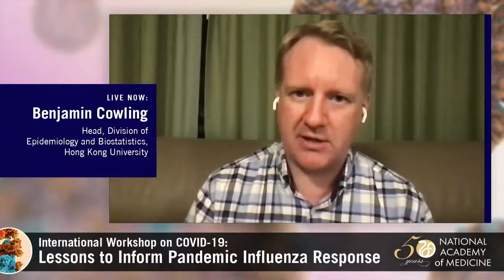Panel: Communicating the Science of Viruses and Vaccines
COVID-19 Lessons to Inform Pandemic Influenza Response
Public Workshop

DAY 3: LESSONS LEARNED ACROSS FIELDS |  Tuesday, May 25, 2021 (All times Eastern Standard Time)

Heidi Larson, Moderator
Founding Director, Vaccine Confidence Project, London School of Hygiene and Tropical Medicine

Benjamin Cowling
Head, Division of Epidemiology and Biostatistics, Hong Kong University

Priya Bahri
Principal Scientific Officer, European Medicines Agency

Sherine Guirguis
Director, Common Thread

Sarah Zhang
Staff Writer, The Atlantic